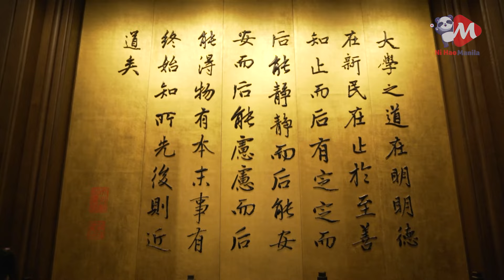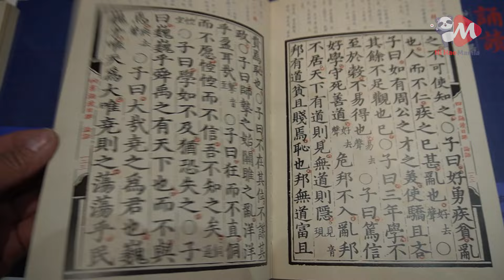Char in China: Exploring Jining's Historical Landscape- A Tour of the Temple of Confucius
Let us join Char and Andy as they explore the magnificent Temple of Confucius! This temple is an ancient architectural wonder and a significant historical landmark in China. As Char and Andy walk through the temple, they learn about the teachings of Confucius and his philosophy of life. They see many statues and artifacts that are dedicated to him and his teachings.

As they complete their tour, Char and Andy are grateful for the opportunity to explore such a beautiful and historical landmark. They leave with a deeper understanding and appreciation for the culture and traditions of Chinese people.